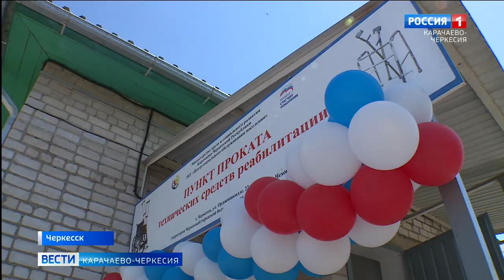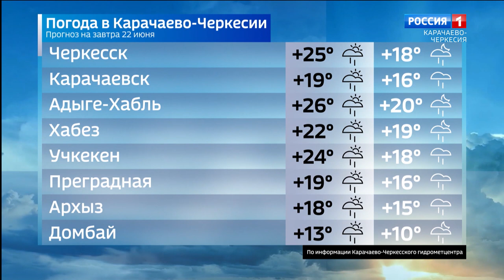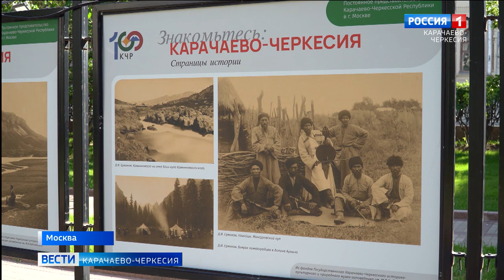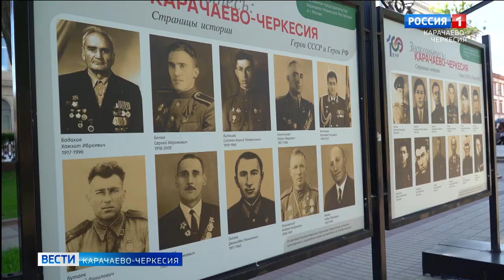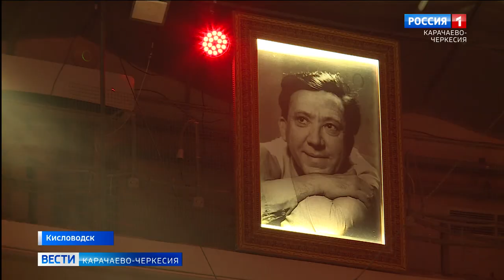Вести Карачаево-Черкесия 21.06.2022